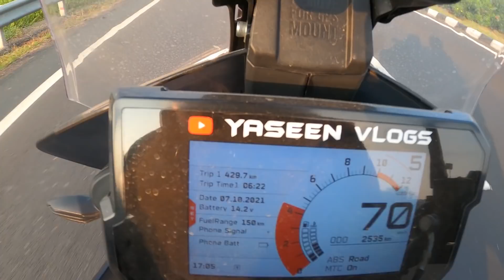EP#4National Highway ഒളിഞ്ഞിരിക്കുന്ന അപകടങ്ങൾ | Accident ☠️☠️| ktm Adventure